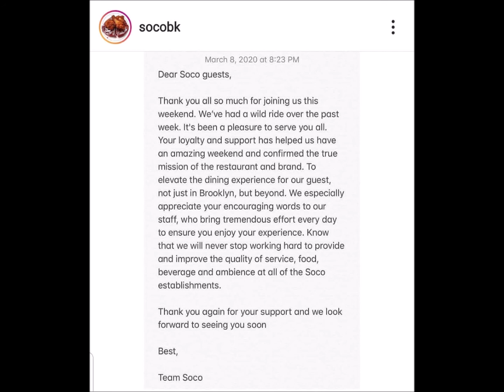RHOA Kenya Moore Husband Marc Daly's Restaurant Rated ?